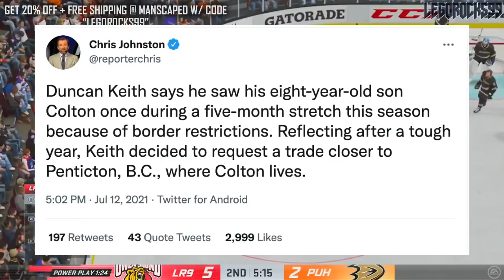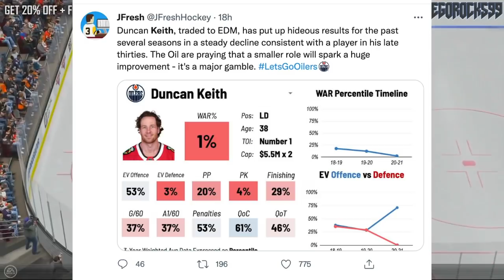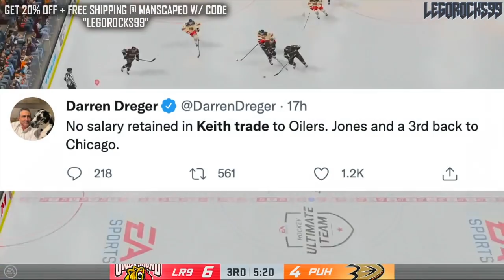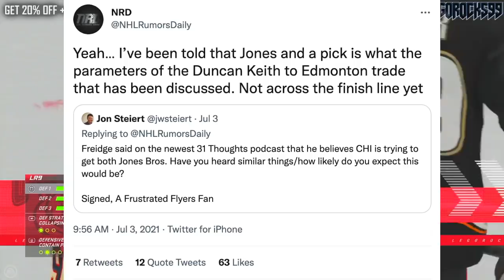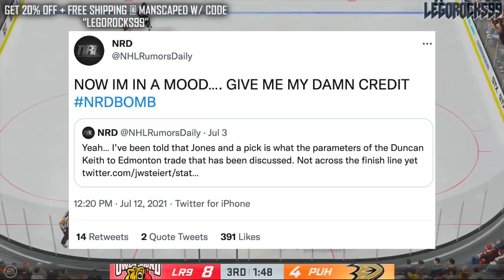lol edmonton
Well, it actually happened. Duncan Keith was traded to the Edmonton Oilers in exchange for a 3rd round pick and Caleb Jones. The Chicago Blackhawks retained no salary for Keith's massive contract, and this deal is quite the doozy.

The 2020 NHL Draft 1st Round went as follows:

1st) New York Rangers, Alexis Lafrenière
2nd) Los Angeles Kings, Quinton Byfield
3rd) Ottawa Senators (from San Jose Sharks), Tim Stützle
4th) Detroit Red Wings, Lucas Raymond
5th) Ottawa Senators, Jake Sanderson
6th) Anaheim Ducks, Jamie Drysdale
7th) New Jersey Devils, Alexander Holtz
8th) Buffalo Sabres, Jack Quinn
9th) Minnesota Wild, Marco Rossi
10th) Winnipeg Jets, Cole Perfetti
11th) Nashville Predators, Yaroslav Askarov
12th) Florida Panthers, Anton Lundell
13th) Carolina Hurricanes (from Toronto Maple Leafs), Seth Jarvis
14th) Edmonton Oilers, Dylan Holloway
15th) Toronto Maple Leafs (from Pittsburgh Penguins), Rodion Amirov
16th) Montreal Canadiens, Kaiden Guhle
17th) Chicago Blackhawks, Lukas Reichel
18th) New Jersey Devils (from Arizona Coyotes), Dawson Mercer
19th) New York Rangers (from Calgary Flames), Braden Schneider
20th) New Jersey Devils (from Vancouver Canucks), Shakir Mukhamadullin
21st) Columbus Blue Jackets, Yegor Chinakov
22nd) Washington Capitals (from Carolina Hurricanes via New York Rangers and Calgary Flames), Hendrix Lapierre
23rd) Philadelphia Flyers, Tyson Foerster
24th) Calgary Flames (from Washington Capitals), Connor Zary
25th) Colorado Avalanche, Justin Barron
26th) St. Louis Blues, Jake Neighbours
27th) Anaheim Ducks (from Boston Bruins), Jacob Perreault
28th) Ottawa Senators (from New York Islanders), Ridly Greig
29th) Vegas Golden Knights, Brendan Brisson
30th) Dallas Stars, Mavrik Bourque
31st) San Jose Sharks (from Tampa Bay Lightning), Ozzy Wiesblatt